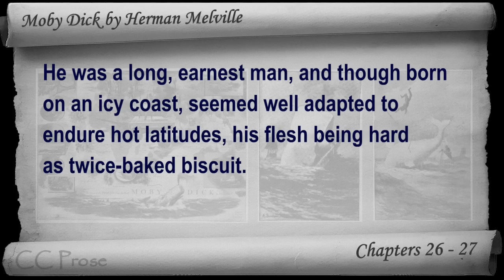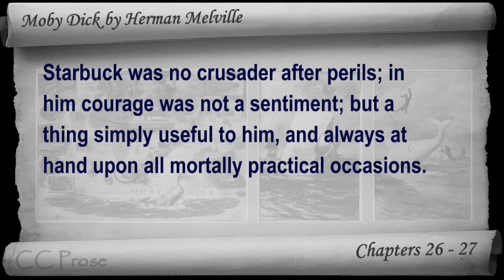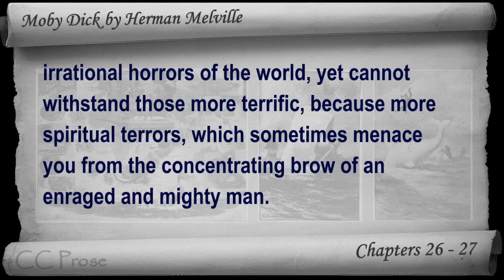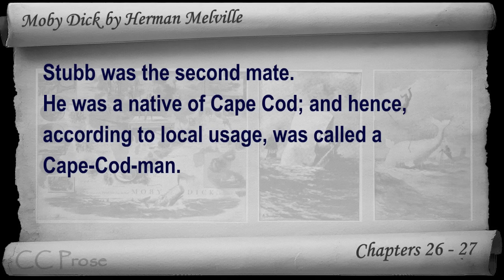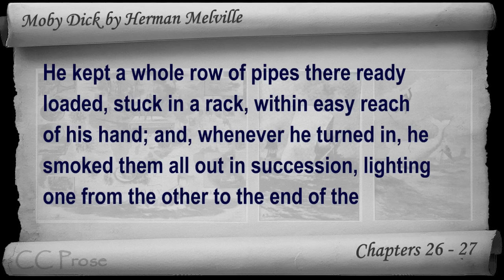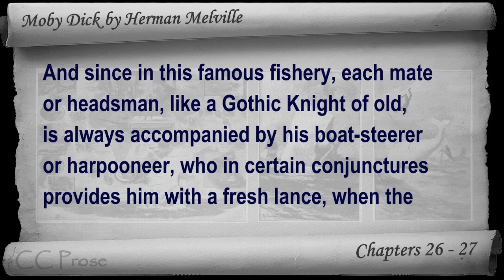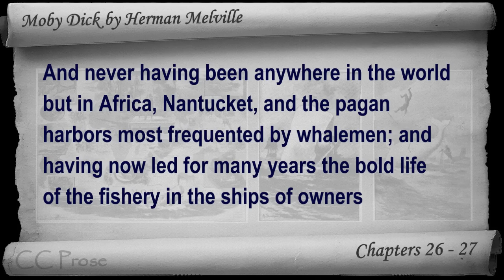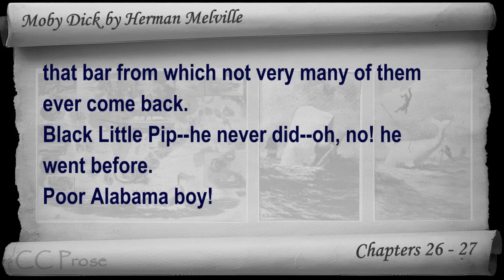Chapter 026-027 - Moby Dick by Herman Melville